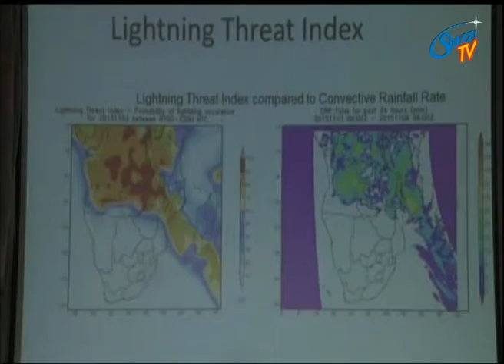Heavy rains which may be accompanied by floods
The meteorology department has predicted chances of heavy rains which may be accompanied by floods in the next few months.